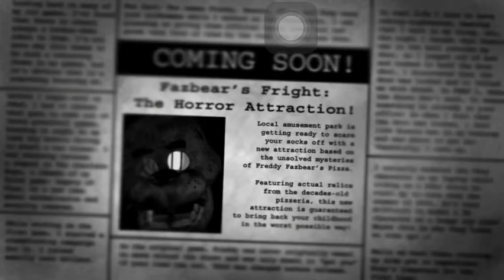FNaF 3 Gameplay With Good Ending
Gameplay of FNaF 3 with the good ending.Night 1.  Getting hyped for Sister Location!